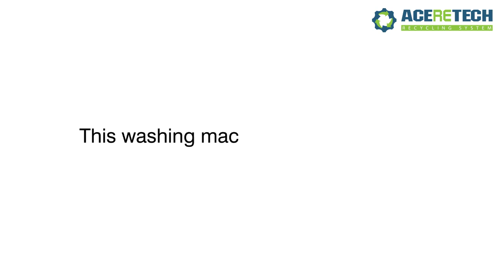Línea lavado de bolsas tejidas Polipropileno, film agrícola, película acolchado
Aceretech especializa en el reciclado, molido, lavado y peletizado de los plásticos residuos.

Este video es para mostrar el lavado de bolsas tejidas que contiene mucha arena, como la película agrícola.

Cualquier consulta, no duden en contactar con nosotros.